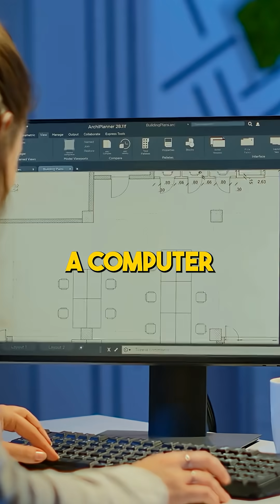How do Batteries Work?